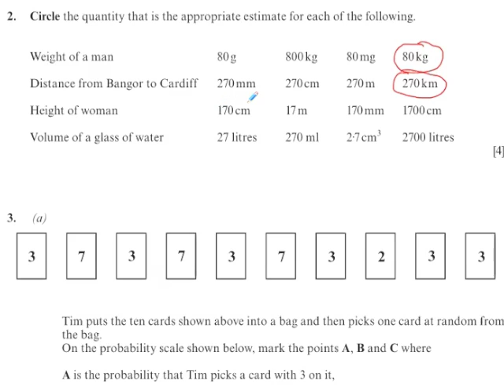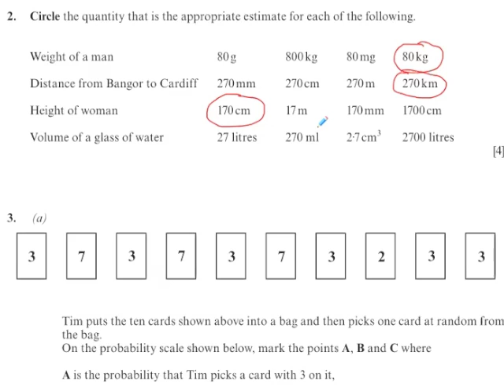WJEC GCSE Maths Summer 2011 Foundation Paper 2 Q2 - SI Units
Testing your understanding of metric units.